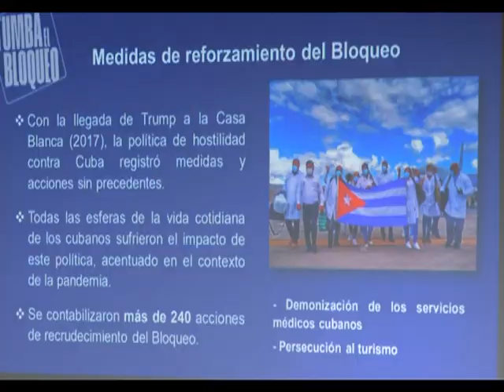Exigen desde Caracas poner fin al bloqueo contra Cuba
El Centro de Estudios Latinoamericanos y Caribeños Rómulo Gallegos, de Venezuela, acogió el diálogo de académicos, diplomáticos, representantes de movimientos de solidaridad con Cuba, así como prensa nacional y extranjera acreditada en Caracas, sobre el reciente reclamo de la Isla sobre la necesidad de poner fin al bloqueo económico, comercial y financiero del gobierno de los Estados Unidos contra Cuba. Desde allí el reporte de la periodista Mayelín del Sol, con cámara de Yariel Castillo.